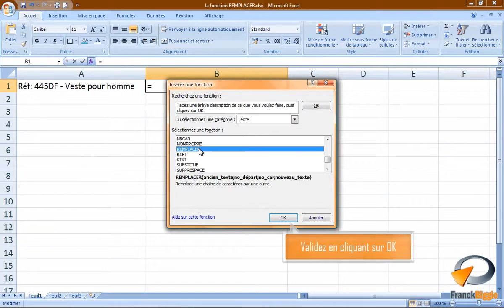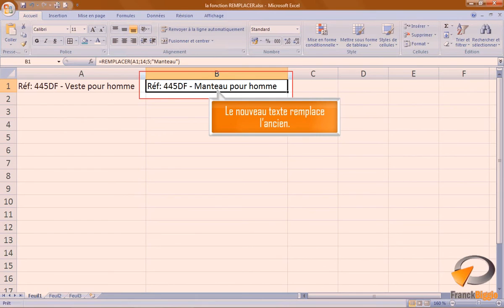La fonction REMPLACER dans Excel Formation Excel Marseille